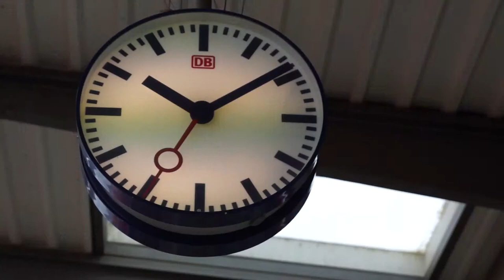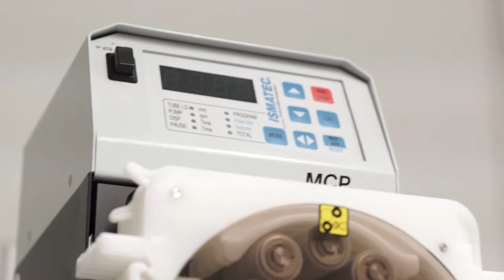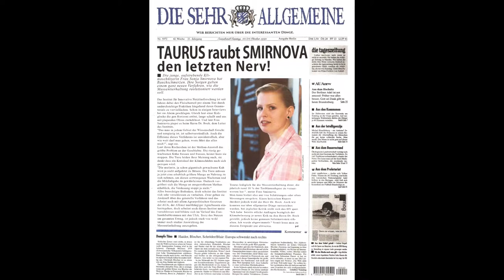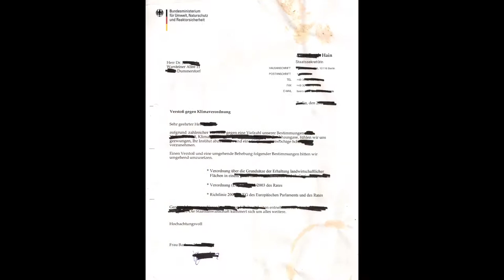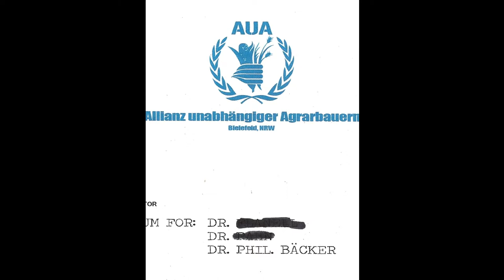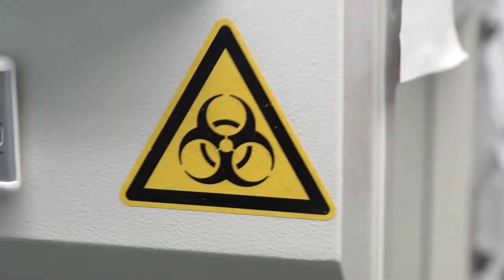TAURUS 2.4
Beitrag zum Wettbewerb "Der Klimawandel vor unserer Haustür" 2014 von Phil Becker, Paul Dorloff, Jörg Hüttenhölscher, Jean-Pierre Christalle aus dem 2. Lehrjahr Bild und Ton